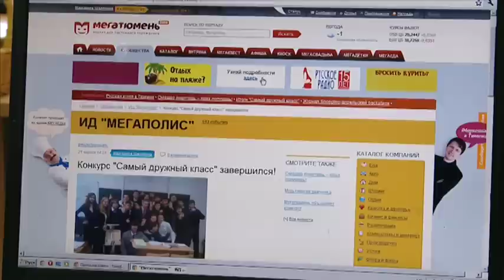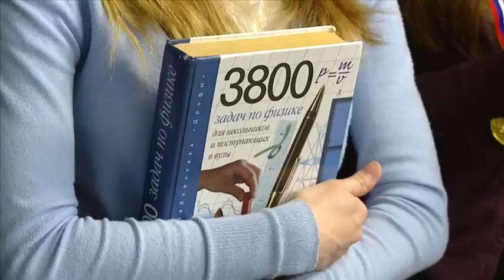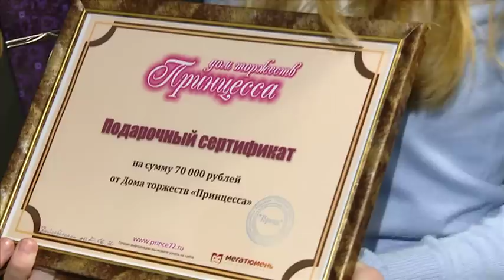Megatyumen.ru: Самый дружный класс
В течение нескольких месяцев на информационном портале «Мегатюмень» проходил конкурс "Самый дружный класс". За главный приз боролись сразу 36 выпускных классов